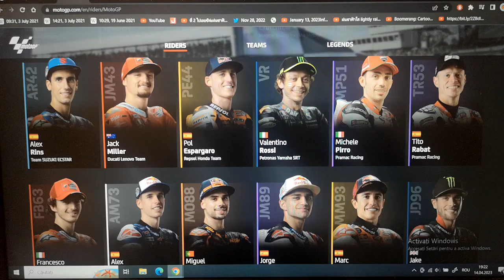MotoGP 2021 Ducati Lenovo Team Jack Miller Francesco Bagnaia